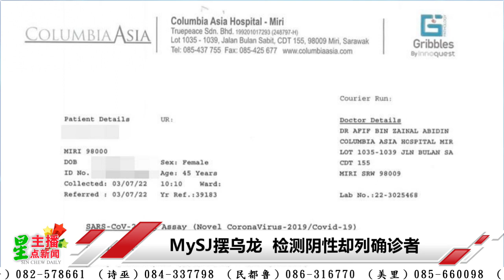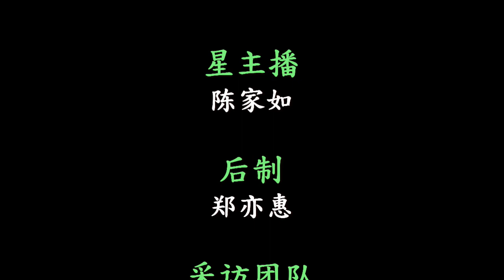星主播点新闻 7月5日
★假警指涉毒品案  华妇被诈逾26万
★MySJ摆乌龙  检测阴性却列确诊者
★古晋市人猿壁画走入历史  新壁画令人瞩目